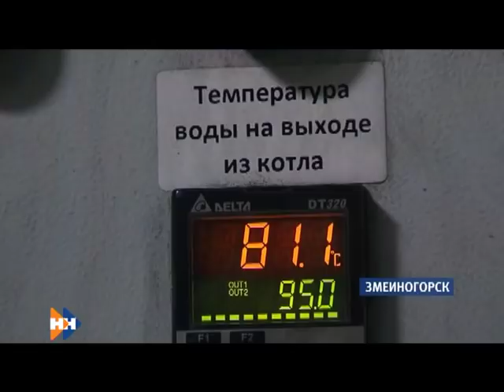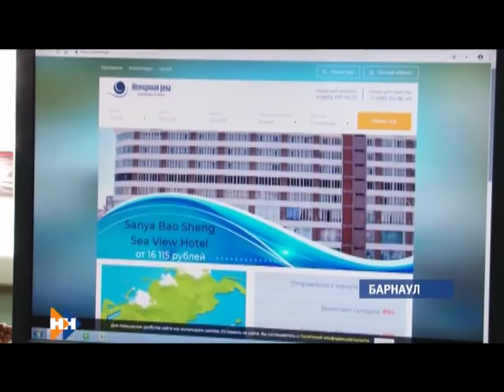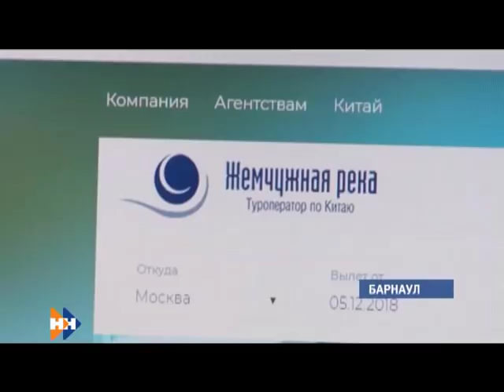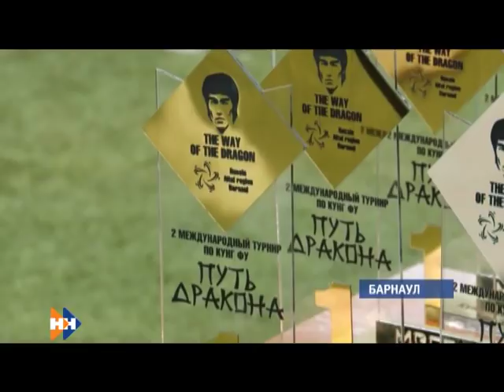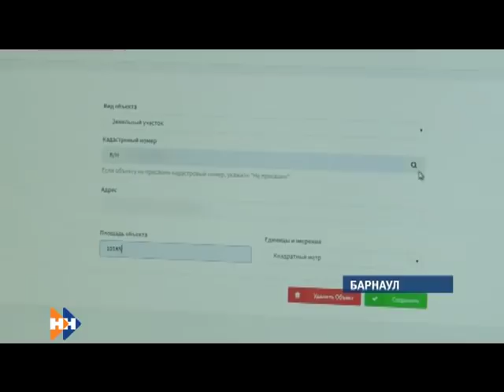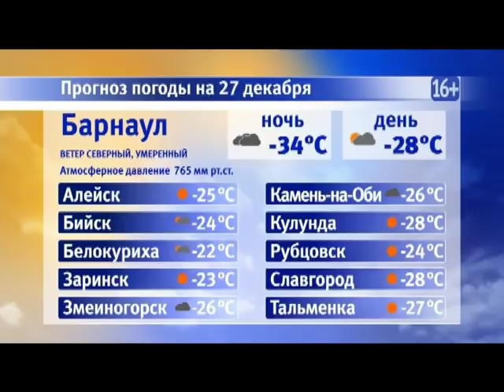Информационная программа «Наши новости». 26.12.2018. Вечерний выпуск